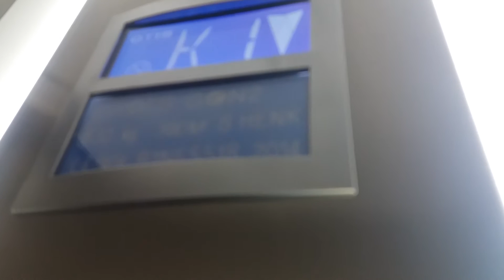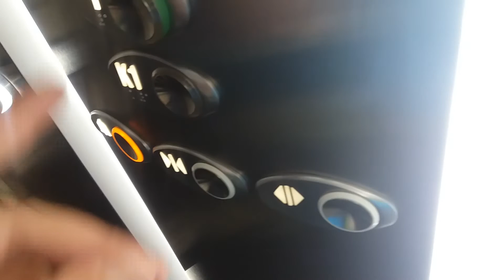Funny video! Another 2014 OTIS GeN2 MRL Traction Elevator at P-Pormestari, Lappeenranta, Finland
Filmed with FinTranz and LiftTours & Jesse Tujula
Brand : OTIS
Year of construction : 2014
Floors served : 2 (K1, *1)
Type : GeN2 MRL Traction
Capacity : 8 Persons or 630 kg
Fixtures : Optima
Serial : B1NE5518
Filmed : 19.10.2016